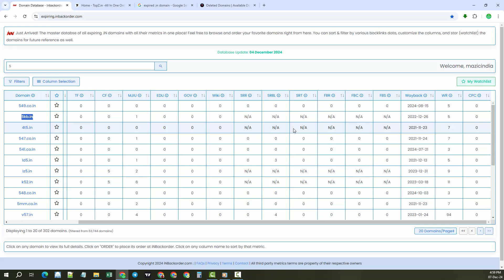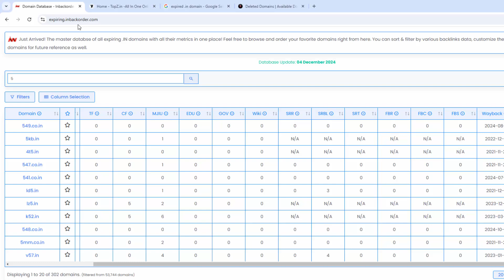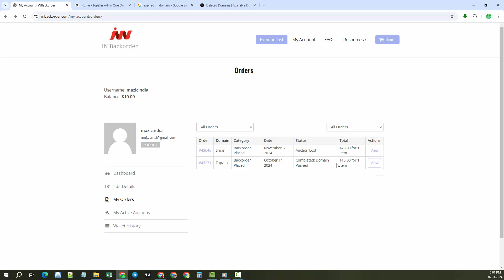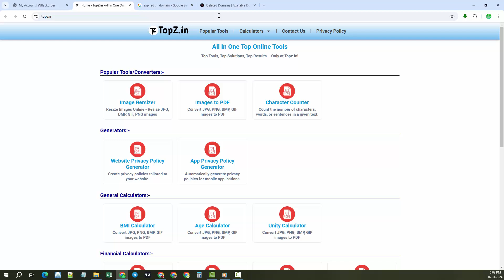how to buy expired domains | Expired .IN domain kaise buy karen?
Are you interested in buying expired domains and wondering how to get started? In this video, we’ll guide you step-by-step on how to find and purchase expired .IN domains. Learn about the best tools, platforms, and tips to make your domain investment successful.
What you'll learn in this video:
What are expired domains?
Benefits of buying expired domains.
How to find expired .IN domains.
Steps to purchase expired domains.
Tips for successful domain buying.
- Expired Domains
- How to Buy Expired Domains
- Expired Domain Buying Guide
- .IN Expired Domains
- Expired Domain Tips
- Buy Expired Domains in India
- Domain Flipping Tips
- Expired Domain Kaise Kharide
- Expired .IN Domains
- Domain Marketplace
- SEO with Expired Domains
- Domain Investment
- Expired Domain Tutorial
- Buy Expired Domains for SEO
- Domain Auction Guide

Best Web-Hostings
Namecheap -low cost hosting:

Fast Web-Hostings
Resellerclub: